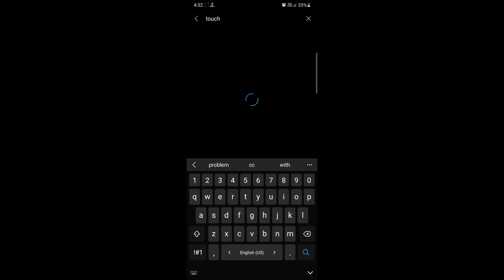SIT UP GLOO WALL PROBLEM ❌| SIT UP GLOO WALL TRICK | Crouch Gloo Wall Trick | Fast Gloo Wall Trick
SIT UP GLOO WALL PROBLEM ❌| SIT UP GLOO WALL TRICK | Crouch Gloo Wall Trick | Fast Gloo Wall Kaise Trick

TARGET 🎯🎯 ( 150K YOUTUBE FAMILY) 💀💀

"MERE BHAI AUR BEHEN ❤
       MERA KOI BHI VIDEO DEKHKE
AGAR AAPKO FYADA HOTA HAI 🥰

💧My Device : SAMSUNG A50 ( 4gb, 64gb)
💧Ff Name : ʙᴏᴛ ɢᴀᴍᴇʀ×͜×
💧Country : India
💧Guild : Last Bencher#

      💀❌⚡ REAL TIPS AND TRICKS 👽🔥⚙

free fire 2 finger sit up gloo wall trick
free fire sit up gloo wall trick 2 finger
how to make fast gloo wall in free fire
fast sit up gloo wall tips and tricks in tamil fast sit up gloo wall
fast sit up gloo wall tricks
fast sit up gloo wall tips and tricks
fast sit up gloo wall free fire
fast sit up gloo wall tips malayalam
fast sit up gloo wall handcam
fast sit up gloo wall tips and tricks in hindi
free fire fast sit up gloo wall tricks in malayalam
super fast sit up gloo wall trick
ff fast sit up gloo wall trick
one tap + fast sit-up gloo wall trick
fast gloo wall kaise lagaen
fast gloo wall kaise lagaye free fire
fast gloo wall kaise
fast gloo wall kaise lagaye free fire mein fast gloo wall kaise feke
free fire pro player gloo wall settings custom hud pro player gloo wall
cara jadi pro player gloo wall free fire
fast gloo wall pro player
pro player ff gloo wall tercepat
how to fast gloo wall in free fire
how to fast gloo wall
how to fast gloo wall in free fire mobile
how to fast gloo wall in free fire tamil
how to fast gloo wall in free fire malayalam
how to fast gloo wall in free fire in telugu how to fast gloo wall in pc
how to fast gloo wall in free fire pc
how to make fast gloo wall in free fire setting
how to make fast gloo wall in free fire 3 finger
how to make fast gloo wall in free fire in mobile
how to make fast gloo wall in free fire in pc
how to make fast gloo wall in free fire in telugu
how to make fast gloo wall in free fire handcam
how to make fast gloo wall in free fire custom
raistar gloo wall trick malayalam
raistar gloo wall tricks tamil
raistar gloo wall trick revealed
sit up gloo wall trick raistar
raistar sit up gloo wall tricks malayalam raistar 360 gloo wall trick
raistar gloo wall skin trick
vincenzo gloo wall trick
vincenzo gloo wall tricks in tamil
vincenzo gloo wall tricks mobile
vincenzo gloo wall trick pc